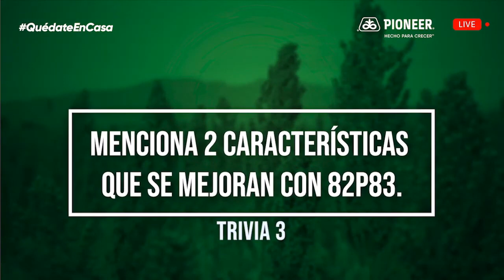Webinar: Principales insectos plaga del sorgo en NE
No se pierdan nuestro segundo Webinar: “Principales insectos plaga del sorgo en NE”, en el que nuestros asesores expertos hablarán de las plagas más comunes en cultivos de sorgo en la región Noreste y las recomendaciones para llevar a cabo un manejo oportuno. 😀🌽